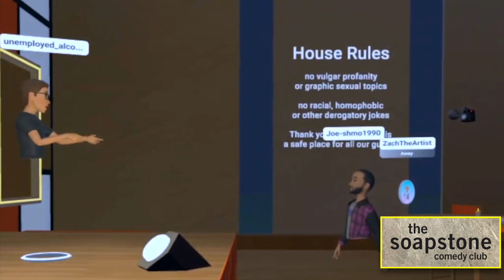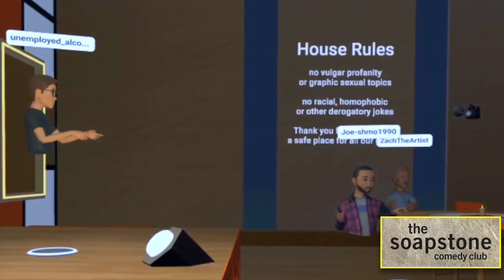Virtual Reality Comedy in the Soapstone Comedy Club - Horizon Worlds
Who says cartoons can't laugh? Nobody. I've literally never heard anybody say that. LOL.

Enjoy these funny people and catch us every Saturday for a live show.